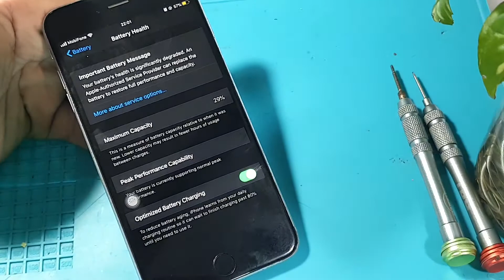Hướng dẫn thay pin iphone 6s plus